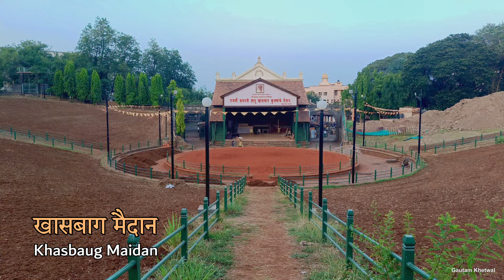Kolhapur, Maharashtra (Dakshin Kashi)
Kolhapur is a city on the banks of the Panchaganga River, known for its temples, Mahalakshmi Ambabai Temple, Bhavani Mandap, Rankala Lake, Jyotiba Temple.

Major Points to see:
00:23 Jyotiba Temple
01:36 Rankala Lake
02:30 Sandhya Math
02:53 New Palace
04:08 Shalini Palace
04:19 Bhavani Mandap
05:36 Khasbag Maidan
06:08 Mahalakshmi Ambabai Temple
07:31 Town Hall Museum
08:14 Lakshmi Vilas Palace
08:45 Ancient Mahadev Temple
08:55 Chhattrapati Shahu Maharaj Samadhi
09:10 Uttareshwar Mahadev Temple
09:28 Binkhambi Ganesh Temple
09:39 Rankbhairav Temple
10:00 Panchganga Ghat (Full Video

SFX: freesound